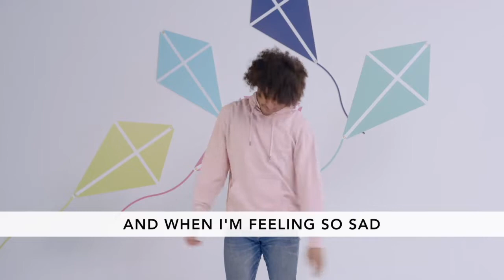LITTLES | Even When It's Hard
6 Weeks - Kindergarten
Hey parents! Join us for an exciting message for your LITTLE!